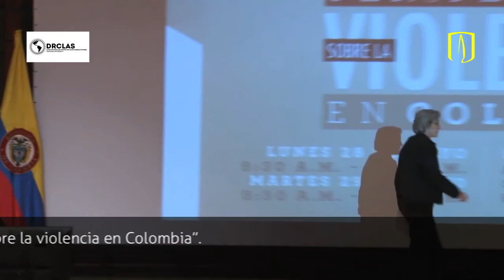Uniandes - Nuevas perspectivas sobre la violencia - Elisabeth Wood 7/7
Elisabeth Wood, representante del Departamento de Ciencia Política de la Universidad de Yale y del Instituto Santa Fe, habla durante el Seminario Nuevas Perspectivas sobre la Violencia en Colombia, organizado por la Facultad de Ciencias Sociales de la Universidad de los Andes y el David Rockefeller Center for Latin American Studies (DRCLAS) de la Universidad de Harvard.